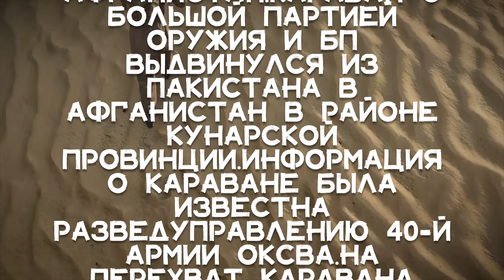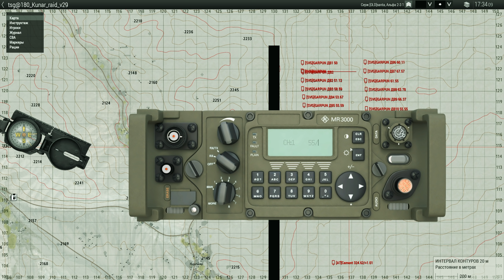Афганистан [Arma 3]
Карта СберБанка-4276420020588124 (для помощи без комиссии)
КАНАЛЫ ­==